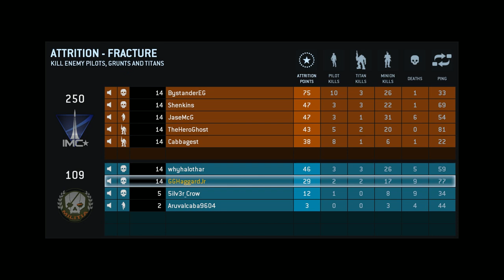Titanfall Beta + Last Few Rounds of Attrition + with whyhalothar + End of Beta